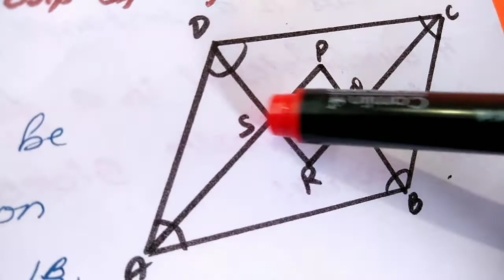Ex 4,5 Quadrilaterals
Class 9 DAV public school